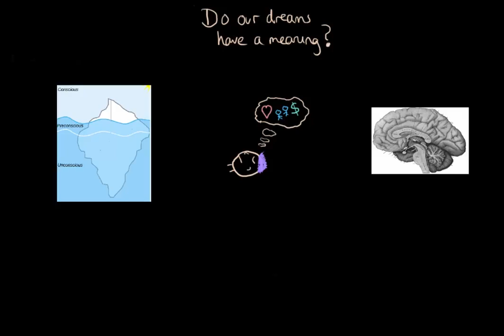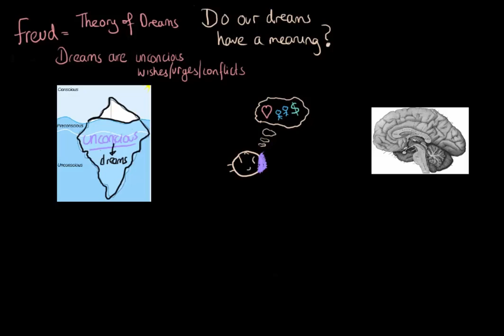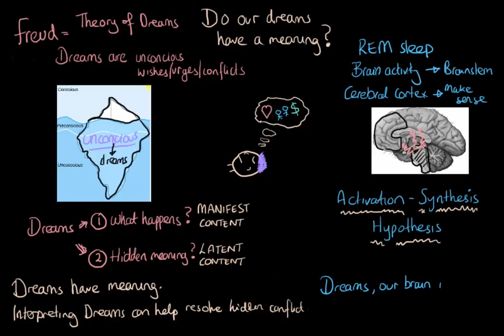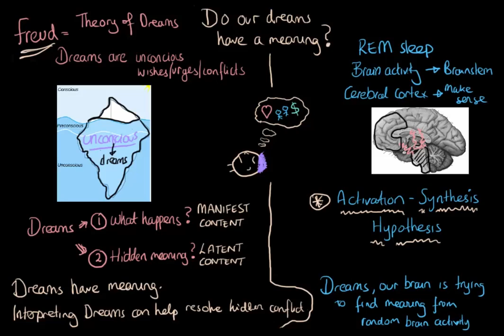Dream theories Freud, activation synthesis hypothesis | MCAT | Khan Academy